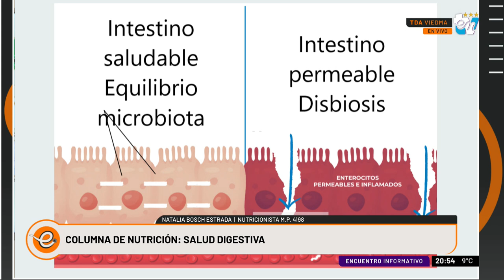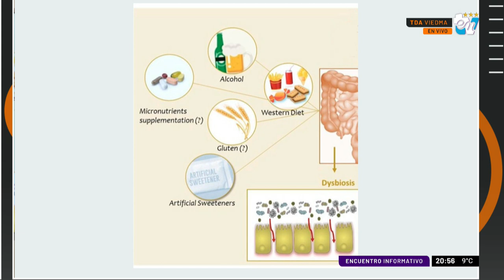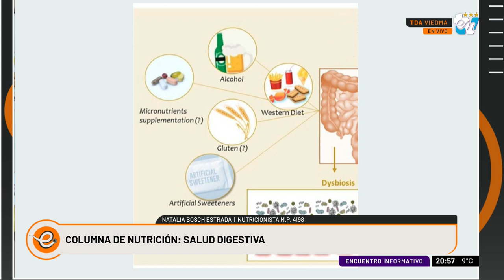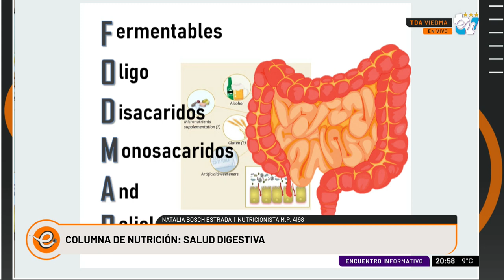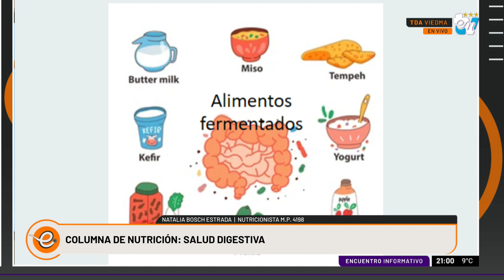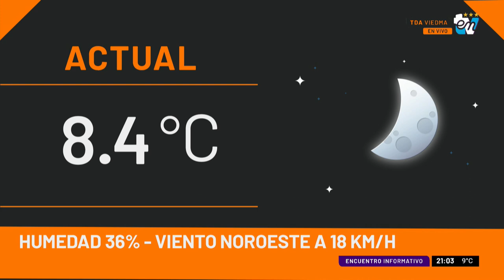COLUMNA NATALIA BOSCH ESTRADA | ENCUENTRO INFORMATIVO 13-06-2023